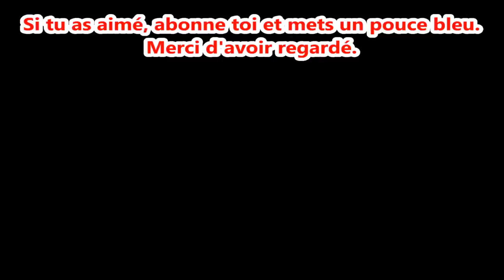Mope.io all animal || Christmas suit || Aquatic version || Winter map || New update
[New Gameplay] Mope.io is game like agar.io, splix.io, slither.io, diep.io ... .
You must feed your animal with berries, mushrooms... and animals around, to make your animal evolve into a stronger animal, avoiding to be out of water or eaten by the other players.